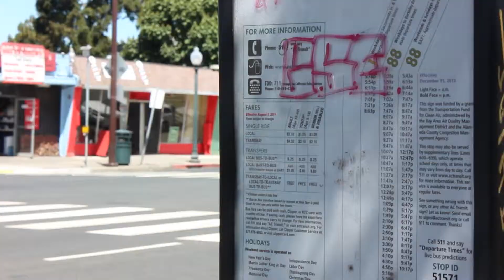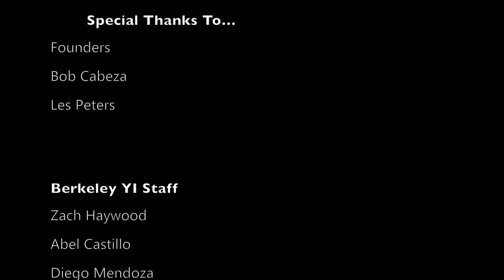Regimen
REGIMEN by Clandestine Productions